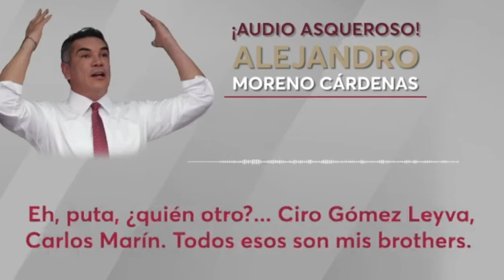"Alito" explica cómo controla a periodistas; de los dueños de Proceso a Ciro Gómez Leyva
Es Martes del Jaguar en Campeche y con él llega un nuevo audio del presidente nacional del PRI, Alejandro Moreno. Se escucha al diputado hablar de pagarle a periodistas como Ciro Gómez Leyva, Joaquín López-Dóriga y directores de periódicos como Tribuna para que difundan información positiva sobre él, además de referirse despectivamente a las mujeres.

La gobernadora Layda Sansores, responsable de la difusión del mensaje, consideró a Moreno Cárdenas como un “hombre asqueroso”.

“Alito” comentó que había ordenado a reporteros y directores de medios como Tribuna, Crónica y Telemar, así como figuras como Joaquín López-Dóriga, Ciro Gómez Leyva y dueños del semanario Proceso, a hablar positivamente de él.

Además, presumió ser amigo de algunos periodistas

"-Te voy a decir dónde llorarían. Yo soy Brother de los dueños de Proceso… Rafael Cardona, Antonio Navalón, Ciro Gómez Leyva, Carlos Marín, y yo le puedo decir a Navalón rájale la madre a tal hijoeputa… me vas a decir que Reforma es un periódico importante, pero cuántos periódicos hay y cuántos se leen. Tv Azteca, la pinche televisora. Te la pongo más fácil, dos vergazos a López-Dóriga y se acabó el desmadre, tampoco aguantan" (sic).